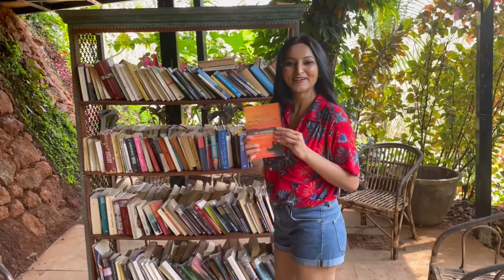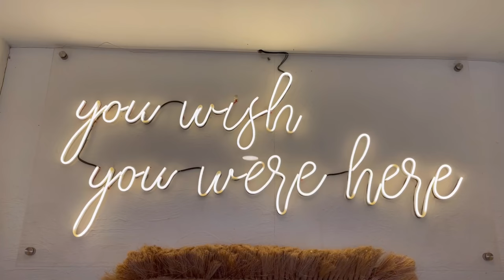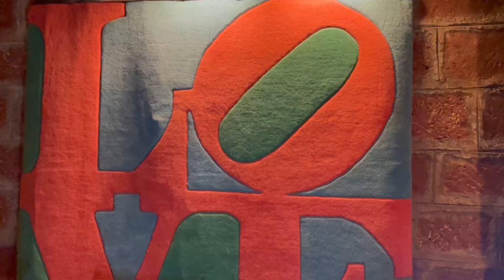GOA ON MY PLATE 🍲🌤🌊🏝🌅